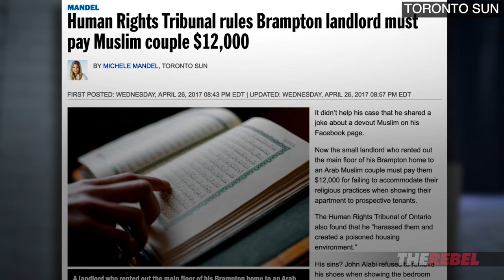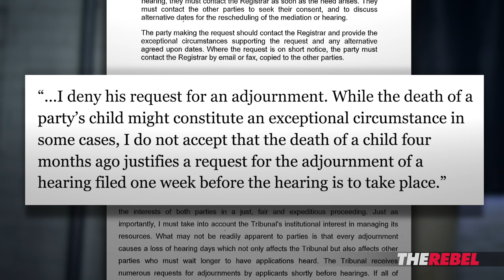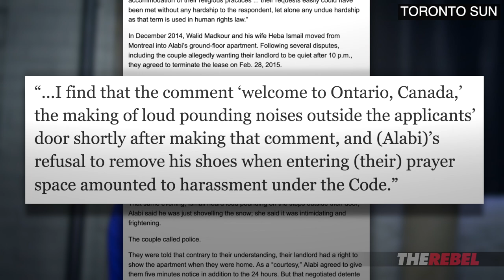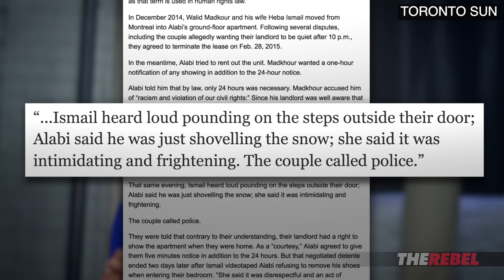Faith Goldy: Sharia Fines Come to Canada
Faith Goldy shares the story of John Alabi, a 52-year-old Ontario man issued a sharia ticket for $12,000 by the Ontario Human Rights Tribunal. His sin? He didn’t take his shoes off in his Muslim tenants’ unit where they prayed while showing the space to potential occupants.